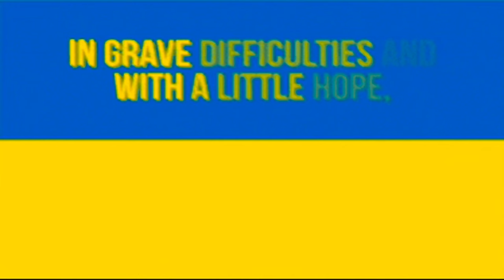WORDS HERO OF PEACE (Marina Ovsyannikova)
Marina Ovsyannikova, 44, is the Russian journalist who interrupted the Channel One news live:
WHAT IS HAPPENING IN UKRAINE IS A CRIME, RUSSIA IS THE AGGRESSOR COUNTRY.
THE RESPONSIBILITY FOR THIS AGGRESSION RESTS ON THE CONSCIENCE OF A SINGLE PERSON: VLADIMIR PUTIN.
MY DAD IS UKRAINIAN, MY MOM IS RUSSIAN AND THEY NEVER AND NEVER WERE ENEMIES.
THE NECKLACE I WEAR ON MY NECK IS THE SYMBOL OF THE FACT THAT RUSSIA MUST IMMEDIATELY STOP A FRATRICIDE WAR,
 AND THAT OUR BROTHERS PEOPLES CANNOT RECONCILIATE.
UNFORTUNATELY IN THE LAST YEAR I HAVE WORKED ON THE FIRST CHANNEL TAKING CARE OF THE KREMLIN PROPAGANDA,
AND NOW I FEEL VERY SHAME.
SHAME FOR LYING FROM THE TELEVISION SCREEN, FOR MAKING THE RUSSIANS ZOMBIES.
WE HAPPENED IN 2014, WHEN ALL THIS BEGAN
WE DID NOT GO TO THE EVENTS WHEN THE KREMLIN POISONED NAVAL'NYJ
WE SIMPLY OBSERVED IN SILENCE THESE "ANTI-MEN" OF THE REGIME
NOW THE WHOLE WORLD HAS GONE AWAY FROM US AND NOW TEN OF OUR FUTURE GENERATIONS WILL BE STAINED BY THE FAULT OF THIS FRATRICIDE WAR
WE THINKING AND INTELLIGENT RUSSIAN PEOPLE, ONLY WITH OUR FORCES CAN WE STOP THIS MADNESS
LEAVE THE HOUSE AND GO TO MANIFEST, NO ONE IS AFRAID, THEY WILL NOT BE ABLE TO STOP US ALL
Marina Ovsyannikova, the Russian journalist speaks for the first time: "I'm not a heroine, I'm afraid for my safety"
In an interview with Reuters, the woman who interrupted the Channel One news live declared: "I'm not fleeing Russia, I hope my sacrifice was not in vain and that people open their eyes".
"I am afraid for my safety, but I am not fleeing Russia". Marina Ovsyannikova, the Russian journalist who interrupted the Channel One news, speaks to Reuters for the first time, after she was released yesterday by the Ostankino court in Moscow. In an exclusive interview with the press agency, the journalist said: "I don't feel like a heroine", but "I hope my sacrifice was not in vain and that people open their eyes". Marina, after being sentenced by the Moscow court to pay a fine of 30 thousand rubi (250 euros) for the video recorded at home in which she apologized for having "propaganda for the Kremlin", now hopes "not to end up criminally indicted" for the blitz on the Russian news, Marina told Reuters.
Marina Ovsyannikova's first words: "I believe in what I've done"
"I believe in what I have done, but now I understand the scale of the problems I will face and, of course, I am extremely concerned for my safety," Marina Ovsyannikova told Reuters. "I don't feel like a hero at all ... I just want to feel that this sacrifice was not in vain and that people will open their eyes," added the Russian journalist. Ovsyannikova then told Reuters that with her blitz on Channel One news she not only wanted to protest against the war, but also wanted to send a message directly to the Russians: "Don't be so zombies, don't listen to this propaganda, learn how to analyze information , learn to find other sources to inform yourself, do not use only Russian state television ”.
On the evening of Tuesday, March 16, Marina Ovsyannikova was released by the Ostankino court in Moscow which sentenced her to pay a fine of 30 thousand rubles (250 euros) for the video recorded at home in which she condemned the Russian invasion and apologized for having made propaganda for the Kremlin on Russian TV. As for her blitz live in the television studio, the case will be considered separately by the Russian judiciary. And given the law against fake news approved a few days ago by the State Duma, which punishes all those who denigrate the Russian armed forces, now the Russian journalist could face up to 15 years in prison.
What happened to the Russian journalist after the blitz on news
 The raid on the Russian news
On the evening of Monday, March 14, Marina Ovsyannikova broke into the television studio of the Vremya news program, the main Russian news broadcast on Channel One. The journalist presented herself behind the host Yekaterina Andreeva shouting “Stop the war! No to war!" and showing a sign that reads: “No to war (in English, ed). Stop the war, do not believe the propaganda, here they are lying to you (in Russian, ed). Russians against the war (in English, ed) ".